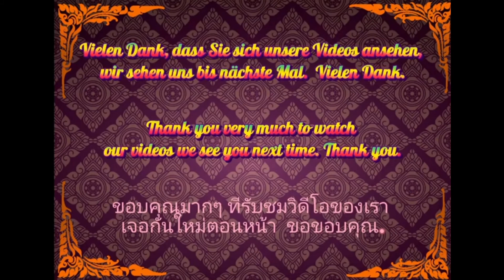เดินเล่นที่สวนญีปุน Düsseldorf Nordpark/Aguazooที่เยอรมัน by Sarah & Raphiphat TH & DE Channel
(Made by Sarah TH & DE Channel )

Thx very much to Watch  our Videos and enjoy to see our Channel, We See you the next time. Thx you

Don't forget to Submit us and follow us thx 🙏🙏🙏💝💖🤟